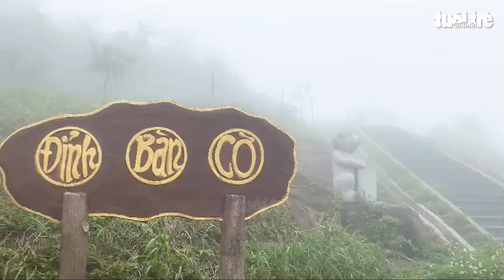Tỉ phú Bill Gates lên đỉnh Bàn Cờ trên núi Sơn Trà, thưởng trà ngắm cảnh đêm Đà Nẵng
Tỉ phú Bill Gates ở tại InterContinental Đà Nẵng và thăm đỉnh Bàn Cờ trên núi Sơn Trà. Không một bức ảnh nào của ông trong những ngày qua lộ ra ngoài.